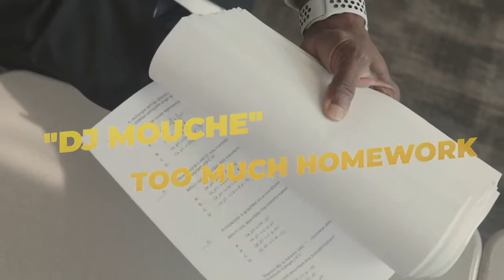I'm giving "Too much homework errbody mad" video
I'm a math teacher and believe in give students follow up work at home to so we may continue our work the next day.  So I made a video to encourage my students not to frown so much on follow up "homework".